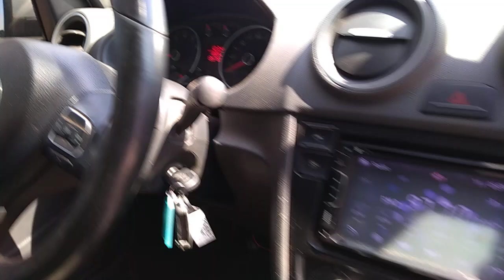122063 - VW / NOVO VOYAGE 1.6 CITY 13/13